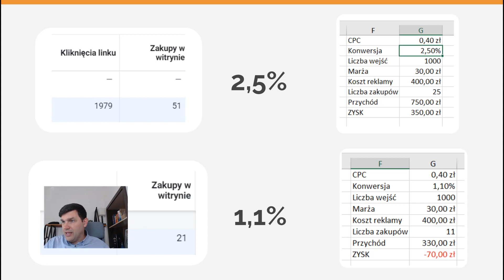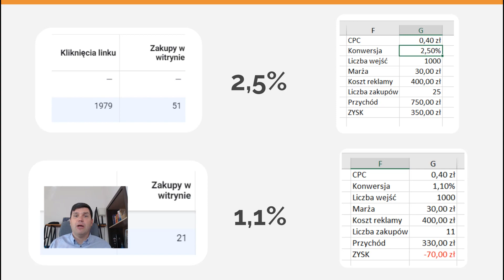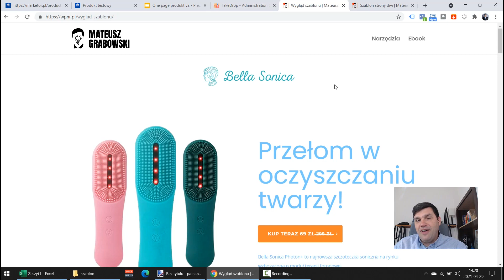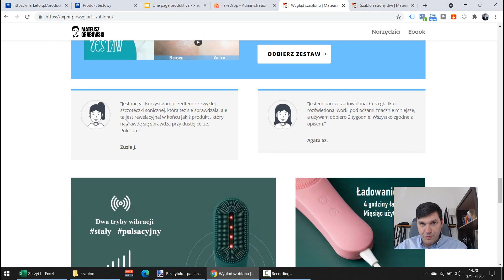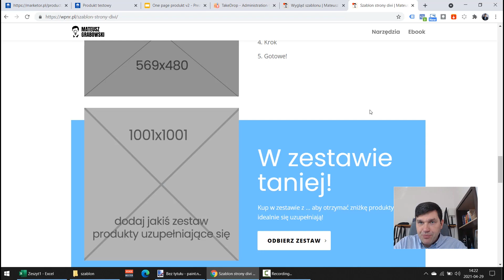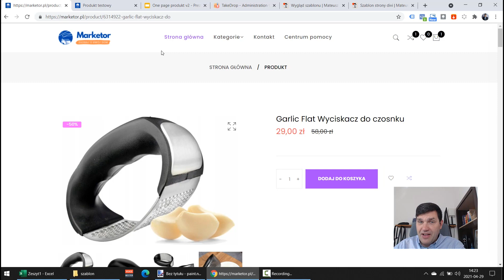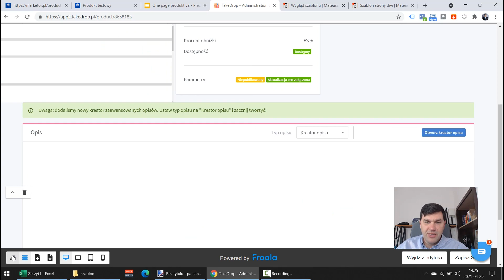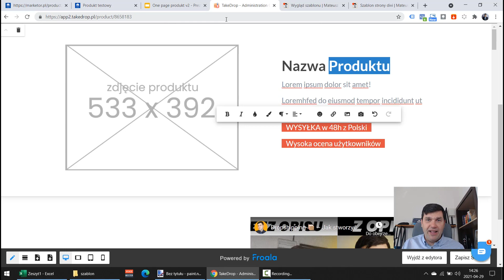Dropshipping 📦 Szablony stron sprzedażowych [TAKEDROP/WORDPRESS/DIVI]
​Dziś wytłumacze Wam na liczbach o co chodzi z tą konwersją, dlaczego średnia stron w Polsce nie przekracza 2% i jak to zmienić?
Dodatkowo dołoże Ci moje dwa szablony, jeden do TakeDropa drugi do Divi (edytora Wordpress) do pobrania za darmo! :)

​📙📼📙 MOJE KURSY I SZKOLENIA  📙📼📙

🔹MATEUSZ GRABOWSKI CZYLI O MNIE SŁÓW KILKA 🔹
Cześć! Jestem charakterystycznym szkoleniowcem z 10 letnim doświadczeniem w branży marketingowej oraz IT. Prowadziłem i prowadzę jedne z największych sklepów online w Polsce, planuje kampanie reklamowe dla popularnych osobowości internetowych w kraju, jestem autorem ponad 5 platform szkoleniowych. Swoje analizy i badania przeprowadzane na przestrzeni lat przekuwam w materiały szkoleniowe dla nowych użytkowników chcących poszerzać swoją wiedze o E-commerce.

Timeline:

00:00 Wstęp
00:36 Co to konwersja
02:30 Wyliczenia kampanii
05:20 Jakie to szablony
06:00 1 Szablon (Wordpress/Divi)
09:23 2 szablon (TakeDrop)
11:14 Instalacja strony (TakeDrop)